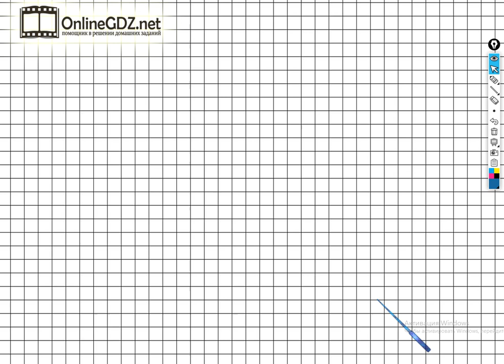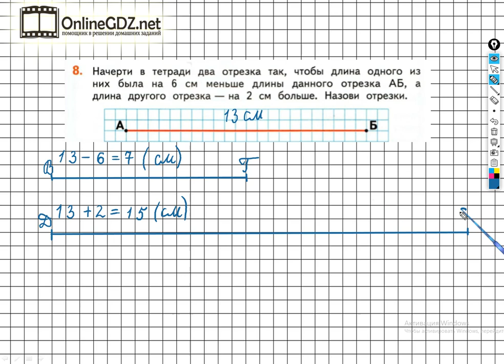Страница 43 Задание №8 - ГДЗ по математике 2 класс (Дорофеев Г.В.) Часть 2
Выполняя задание №8 на странице 43 вам нужно уметь чертить отрезки по указанному условию. Посмотрев наше видео, за 2 - 3 минуты можно выполнить данное задание.